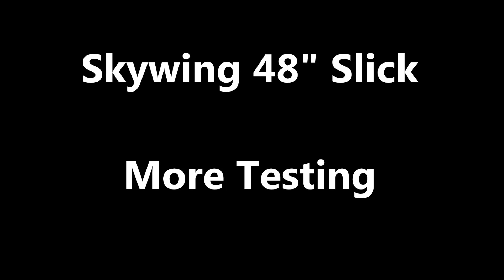Skywing 48 Slick More Testing